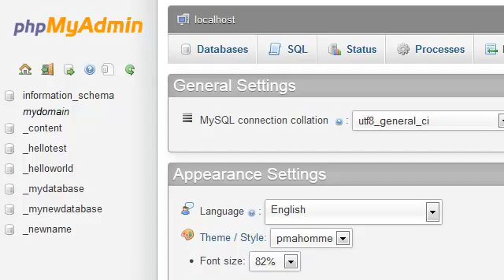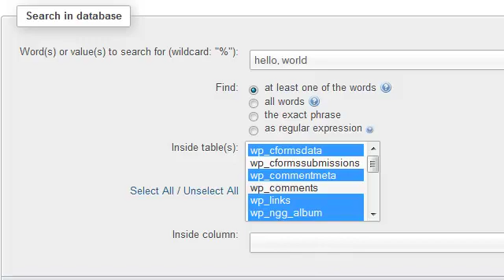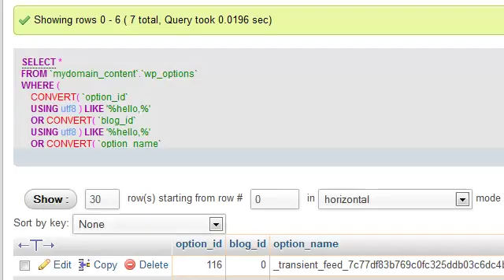Searching through a MySQL database in phpMyAdmin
This tutorial demonstrates how to run searches through databases in phpMyAdmin.